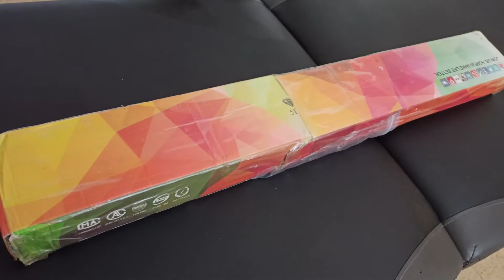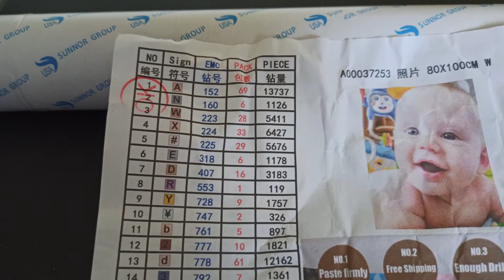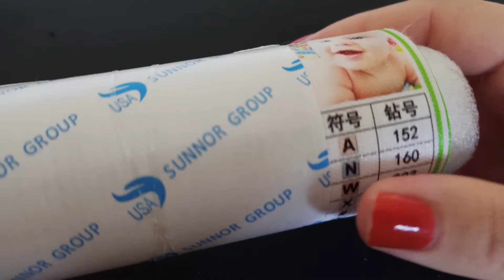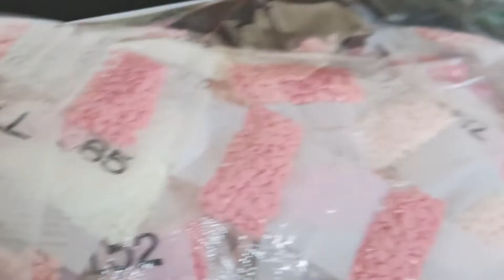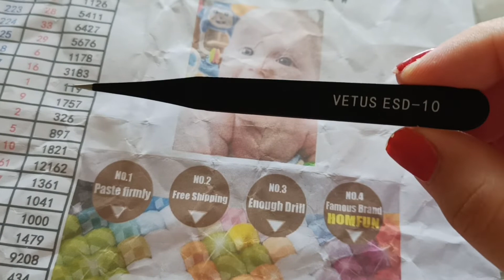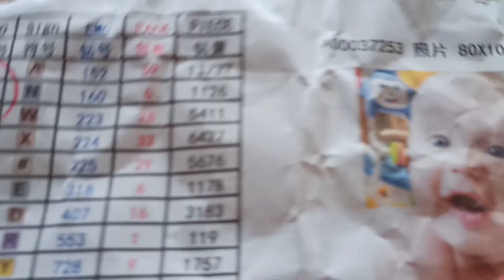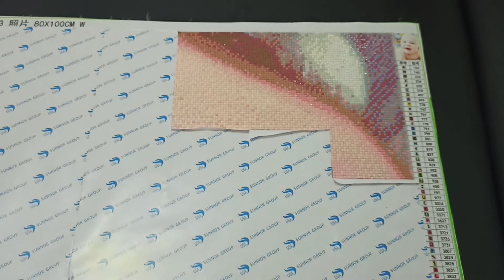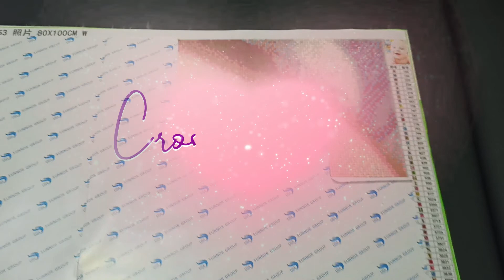FlossTube#95 My new Diamond Painting project My Baby